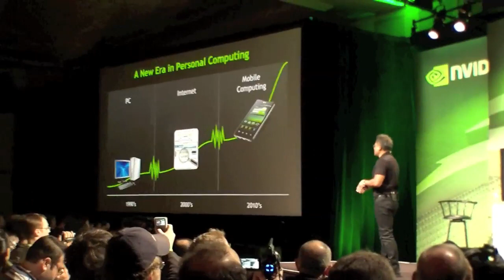NVidia announced Project Denver a high performance ARM processor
NVidia announced Project Denver a high performance ARM processor during their press conference at CES 2011